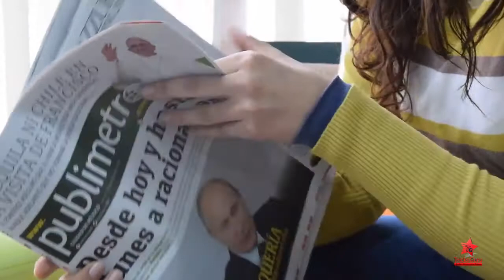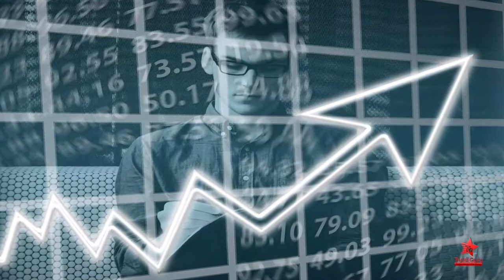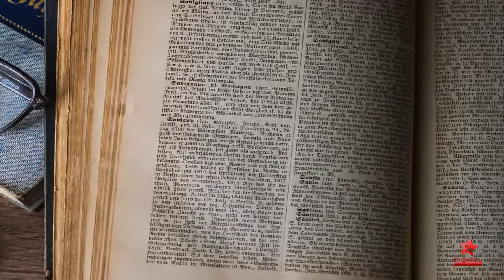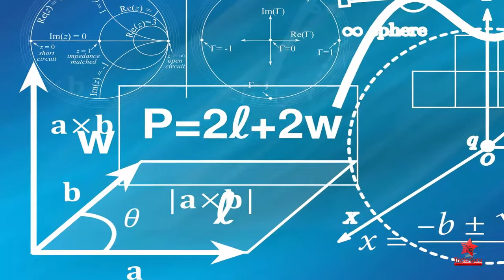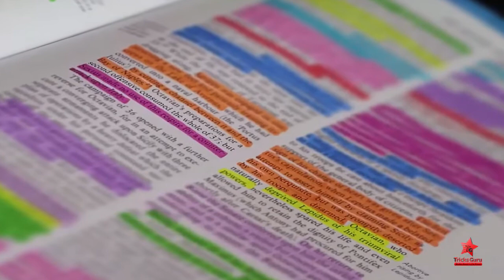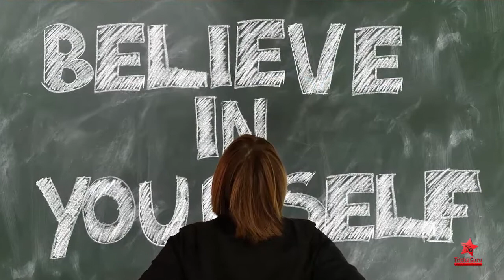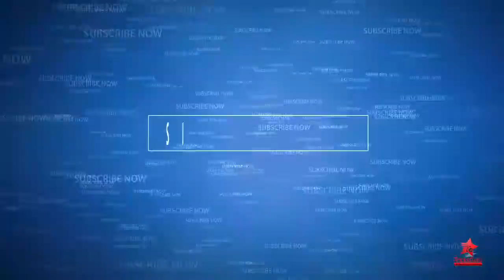Jaldi Yaad Karne ke 11 Tarike - | Hindi | - Tricks Guru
इस विडिओ में हम आपको पढाई के कुछ असरकारक सूत्र बताएँगे जिससे आपको पढाई में सरलता रहे.
और हमको उम्मीद हे की आपको हमारा ये विडिओ बहोत ही उपयोगी रहेंगा.

11 Ways to Quick Memories - | Hindi | - Tricks Guru